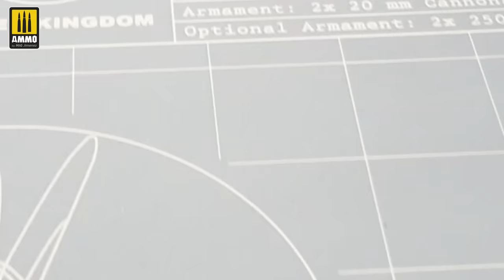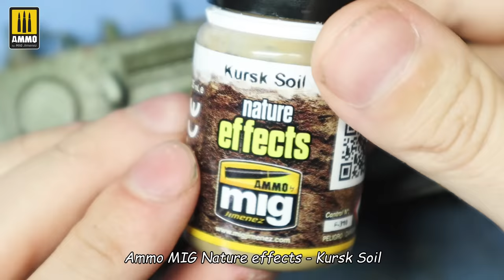KV-1 Tamiya 1/35 scale tank - Ammo MIG weathering